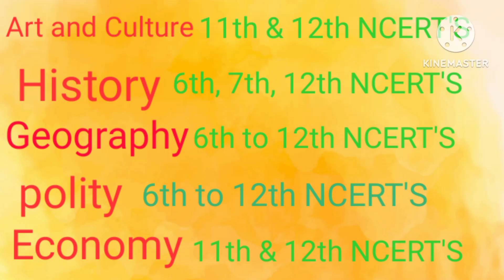upsc cse prelims NCERT's booklist